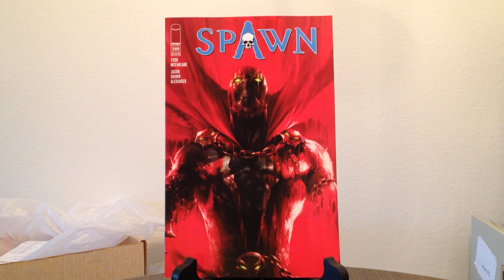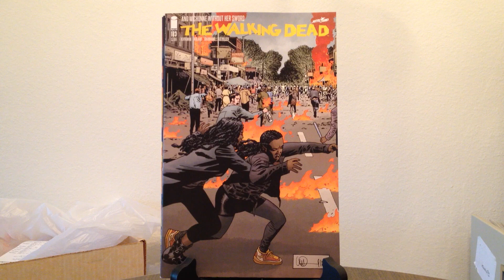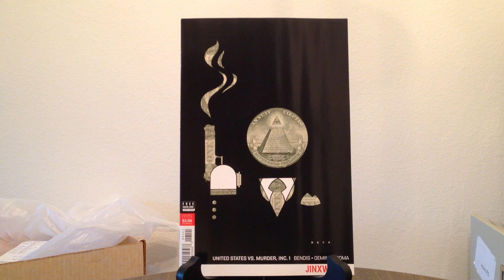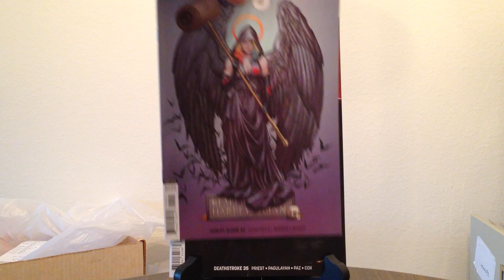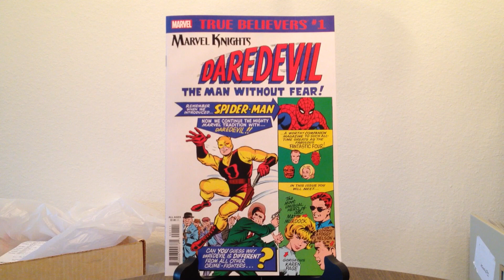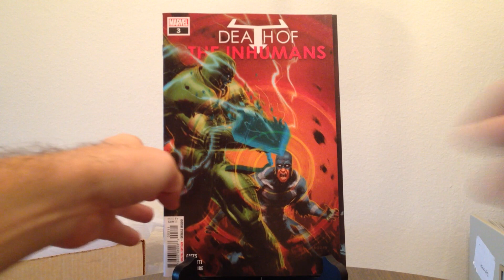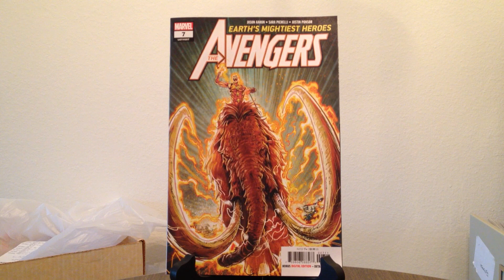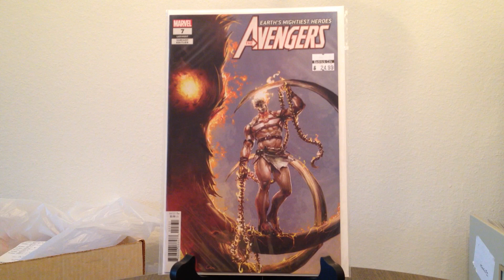Wednesday Comic Haul: New Books purchased September 5, 2018